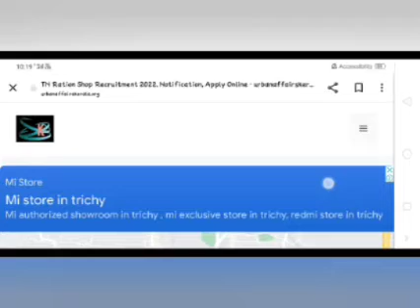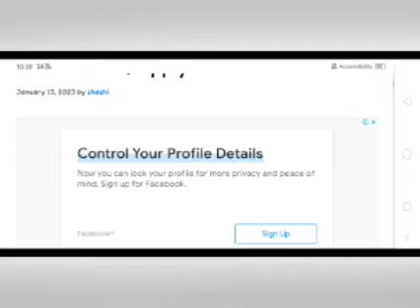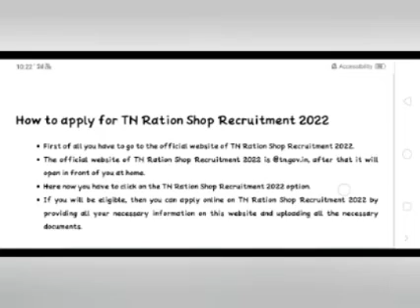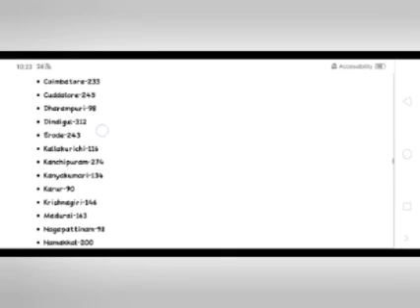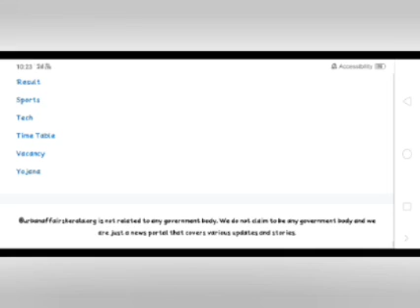Ration Shop Salesman & Packer Result today update Ration shop update